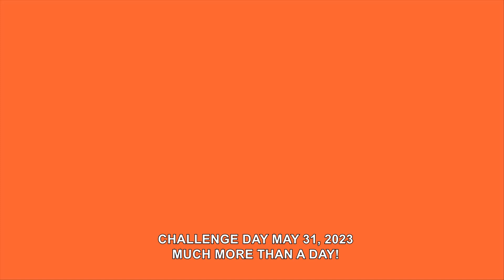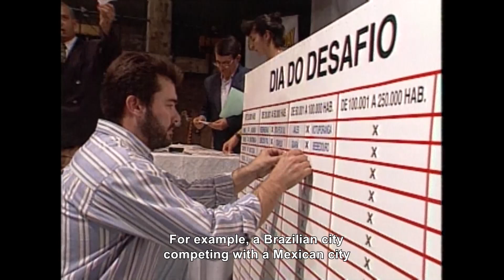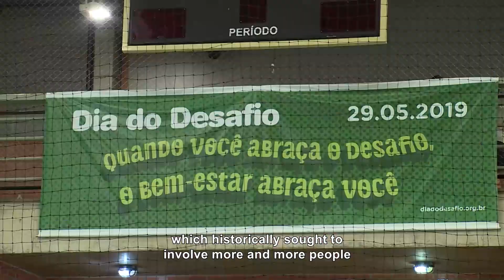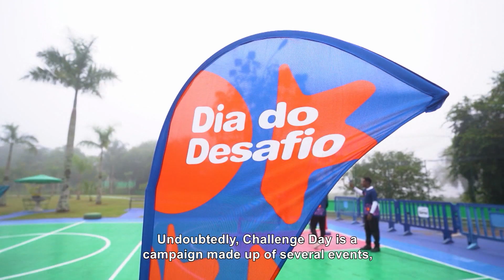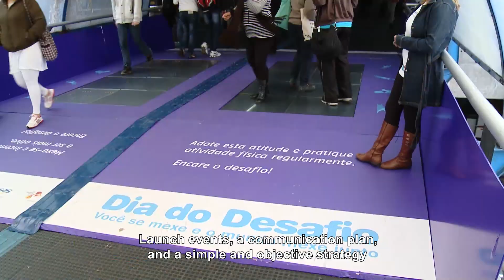WL International Innovation Prize Winner - Challenge Day 2023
Challenge Day, celebrated since 1995 on the last Wednesday of May, is a sports and physical activity for health initiative of TAFISA (The Association For International Sport for All) which in the American Continent is coordinated by Sesc SP, in partnership with ISCA (International Sport and Culture Association) and UNESCO (United Nations Organization for the Education, Science, and Culture).
Throughout the 29 editions, the main objective reminded the same: Improve the number of physically active people locally and, consequently, decrease sedentary behavior in the Americas, but the strategy, specific goals, theme, success indicators, and reach changed from time to time according to the society and new ideas from academia.
For several decades, the basic strategy was the competition between cities that aimed to engage as many people as possible during the 24 hours of Challenge Day. This strategy was innovative and creative, and the key to the huge success of the first event editions. As an example, only in the first 10 years reaching participants in 15 different countries, more than 5000 organizations, and attending around 25 million people per year.
Raising awareness about physical activity as a possibility to spend active leisure time is also an important part of the campaign concept, this way, every year the coordinator brings a different background theme such as Leisure Rights, Pleasure in Sports, Time to Practice, and others. Sesc SP understands that these themes help in reaching the coordination goals that, historically, was to engage more and more people/organizations/countries in the day.